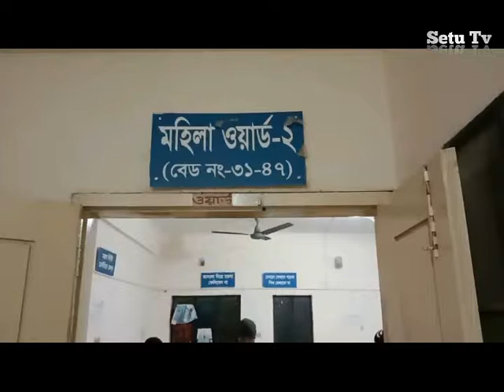সুন্দরী ছাত্রীর সাথে কি ঘটেছিল Rajoir News